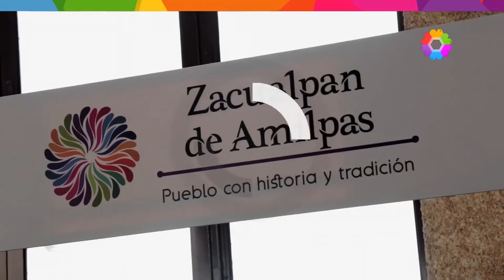Las grandes inversiones están regresando a Morelos y es producto de la confianza